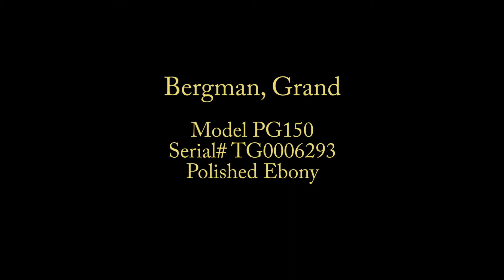Bergman Grand, Polished Ebony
Serial# TG0006293